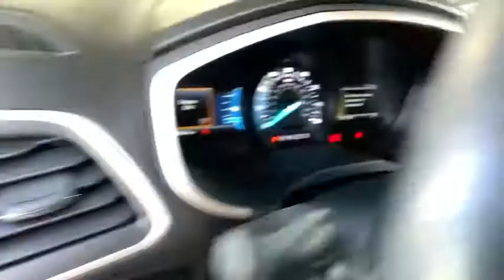2016 Ford Edge Denver, Aurora, Parker, Highlands Ranch, Littleton, CO 81996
Shadow Black Used 2016 Ford Edge available in Denver, Colorado at Mike Naughton Ford. Servicing the Aurora, Parker, Highlands Ranch, Littleton, CO area.
2016 Ford Edge 4dr SEL AWD - Stock#: 81996 - VIN#: 2FMPK4J97GBC57741

EPA 28 MPG Hwy/20 MPG City! ONLY 29,536 Miles! NAV, Heated Leather Seats, All Wheel Drive, Turbo, 6-Speed A/T, Back-Up Camera, Power Windows, Power Door Locks, COLD WEATHER PACKAGE, TECHNOLOGY PACKAGE, Alloy Wheels CLICK ME! OPTION PACKAGES: EQUIPMENT GROUP 201A Premium 9 Speaker Audio, SYNC 3, enhanced voice recognition communications and entertainment system, 8 LCD capacitive touchscreen in center stack w/swipe capability, AppLink, 911 Assist and 2 smart-charging USB ports, TECHNOLOGY PACKAGE Blind Spot Information System (BLIS), cross traffic alert, Radio: AM/FM Stereo w/Single CD/Navigation, voice-activated touch-screen navigation w/Pinch-to-Zoom capability, SiriusXM Traffic & Travel Link, services are not available in Alaska or Hawaii, SiriusXM audio and data services each require a subscription sold separately, or as a package, by Sirius XM Radio Inc, If you decide to continue service after your trial, the subscription plan you choose will automatically renew thereafter and you will be charged according to your chosen payment method at then-current rates, Fees and taxes apply, To cancel you must call SiriusXM at 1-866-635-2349, See SiriusXM Customer Agreement for complete terms All fees and programming, COLD WEATHER PACKAGE Heated Steering Wheel, Front & Rear All-Weather Floor Mats Custom accessory, pre-installed, EBONY Our large inventory and wide selection of models, along with competitive pricing, allow us to make you a great deal on the Ford of your choice. At Mike Naughton Ford, our goal is to assist you in making a confident decision. Our friendly, professional staff members are here to answer your questions and listen to your needs. Wherever you live in the Denver area, or if you're driving from Lakewood, Highlands Ranch, Centennial or Englewood, we're ready to serve you! Horsepower calculations based on trim engine configuration. Fuel economy calculations based on original manufacturer data for trim engine configuration. Please confirm the accuracy of the included equipment by calling us prior to purchase.